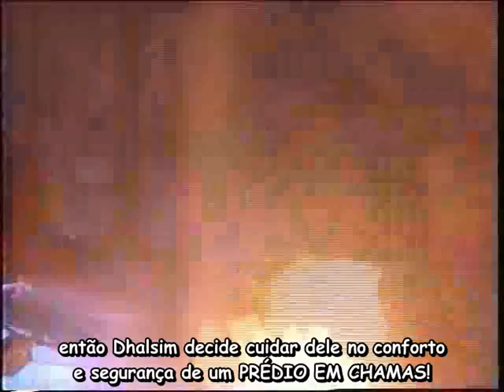Nostalgia Critic 10: Street Fighter + Mortal Kombat: Review Dos Filmes Legendado Parte 1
Clique em gostei e favorite nossos vídeos para ajudar na divulgação do canal!

Informações sobre o vídeo:
'Street Fighter' is owned by Universal Pictures.
'Mortal Kombat' is owned by New Line Cinema.